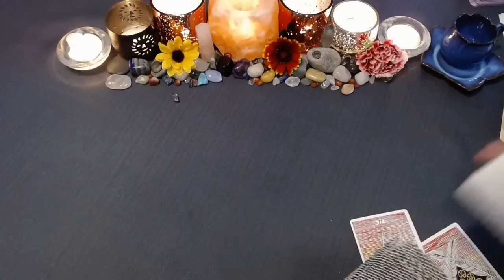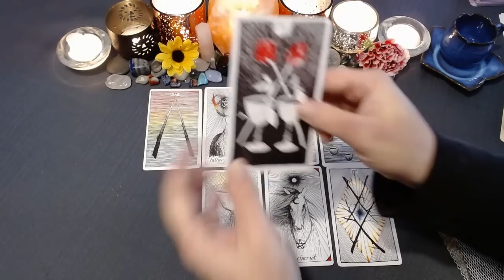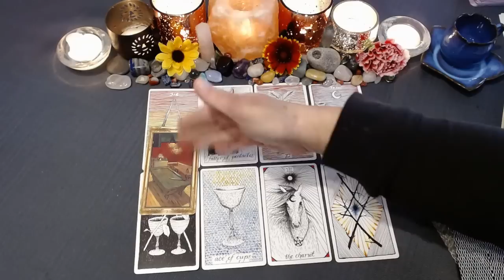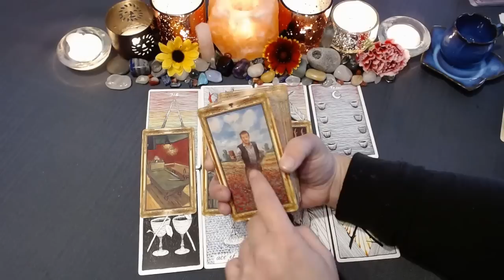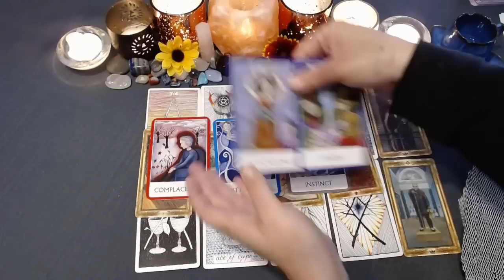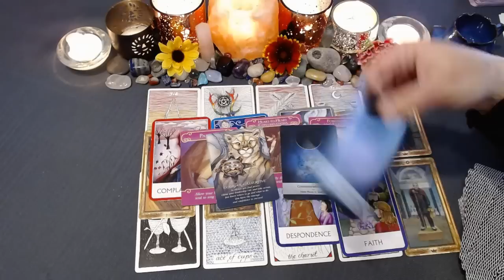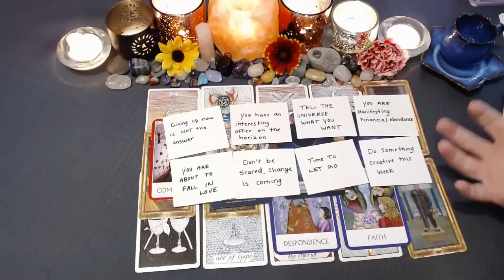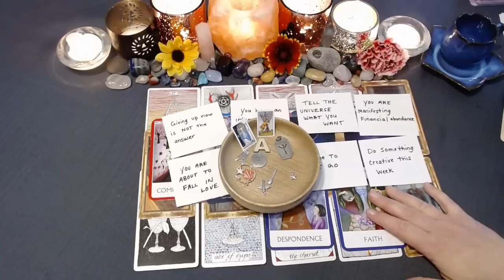💖♊GEMINI♊: WHAT IS NEXT IN LOVE💖|🔮CHARM ZODIAC READING🔮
What can you expect in LOVE IN THE FUTURE?
This TIMELESS reading has a MESSAGE for YOU🌷🌻🌹

God Bless!

Decks Used:
Food Fortunes
Wildwood Tarot
Romance Tarot
BixTarot
Impressionist Tarot
Illumination Tarot
Halloween Tarot